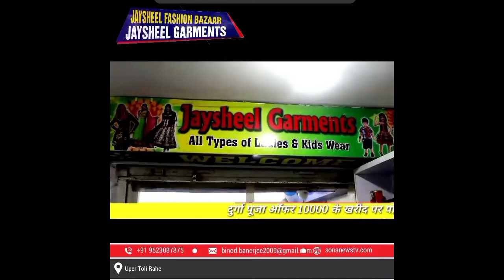जुगसलाई रेलवे फाटक में फ्लाईओवर बनने का काम धीमा।आए दिन फाटक में लगती है जाम।खतरे की भी आशंका।।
sona news tv live jamshedpur